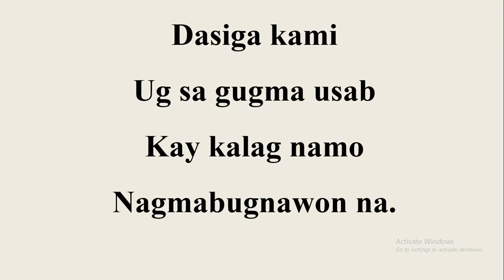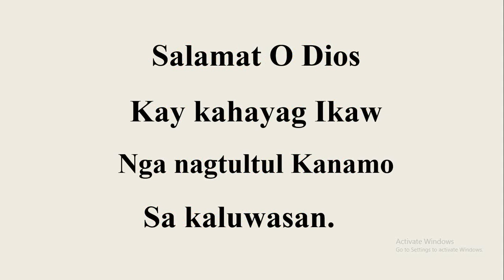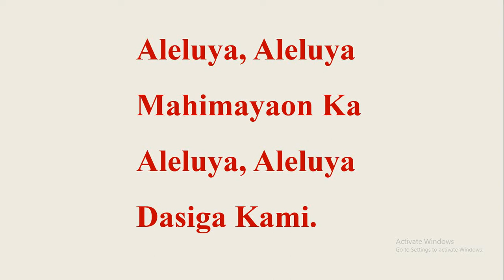Revive Us Again in Cebuano Version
Mga Alawiton sa Mga Kristohanon Pahina 76